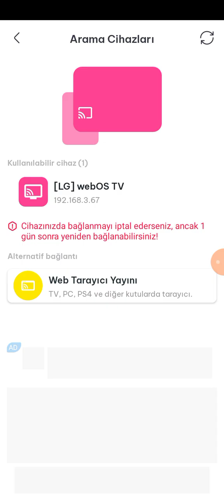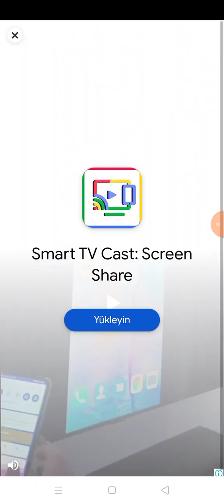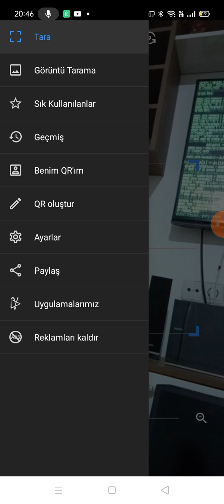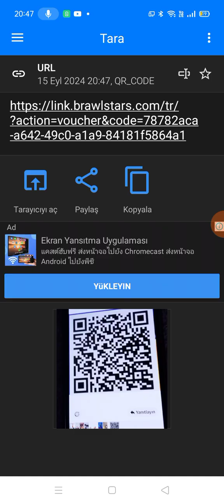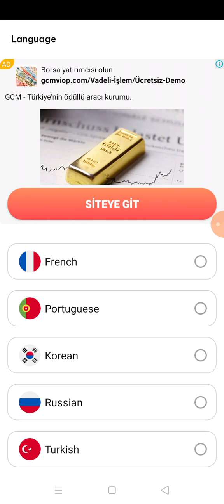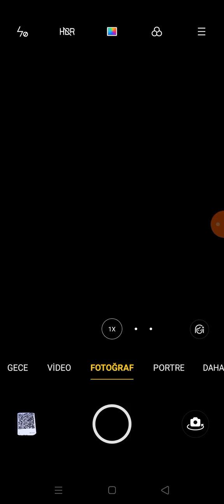televizyqnve telefon hackleme